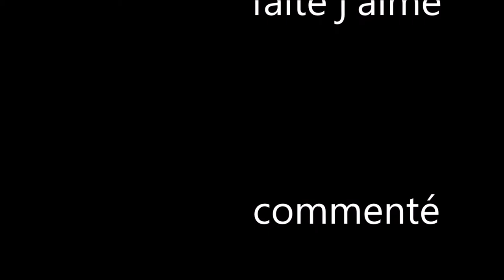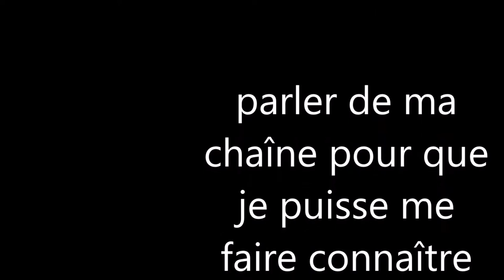Shadowverse - erika/vidéo 3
on fait la suite de l'aventure d'Erika que va t'il arriver